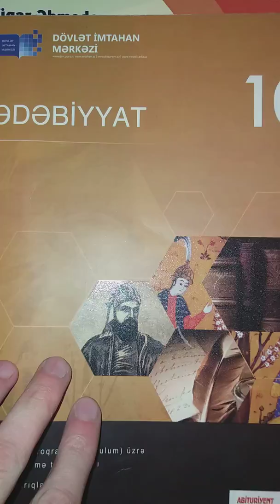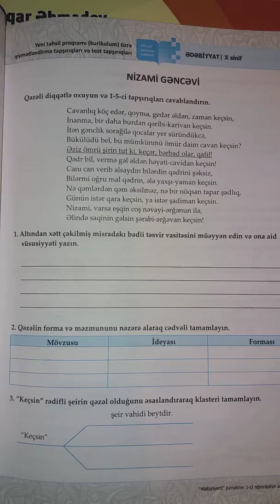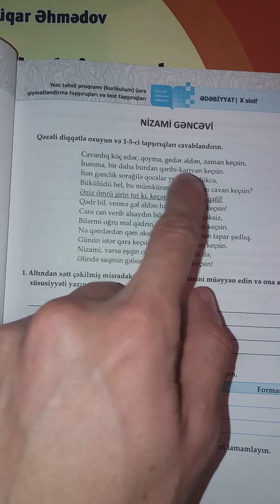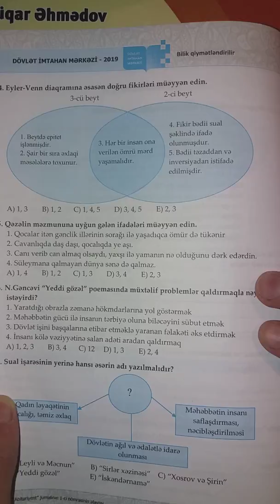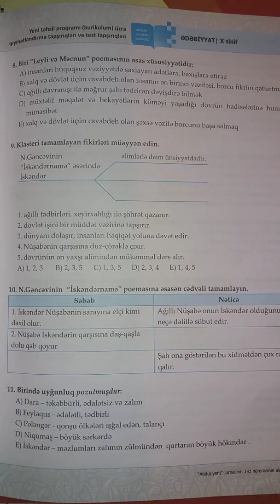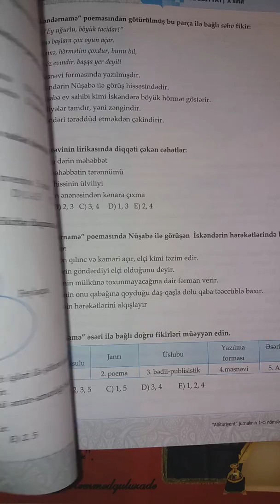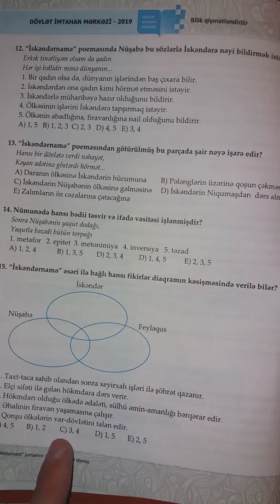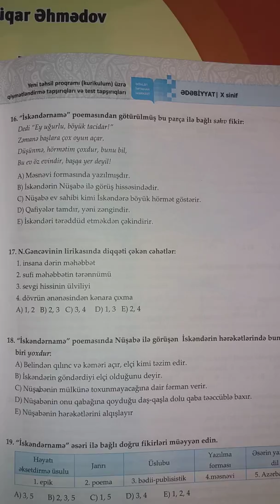Nizami Gəncəvi. 1-ci hissə. DİM-in 10-cu sinif testində (2019 nəşr) olan sualların izahı.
Bu videoda Dövlət İmtahan Mərkəzinin 2019-cu ildə nəşr etdirdiyi 10-cu sinif Ədəbiyyat testində olan Nizami Gəncəviyə aid sualların izahı verilib.